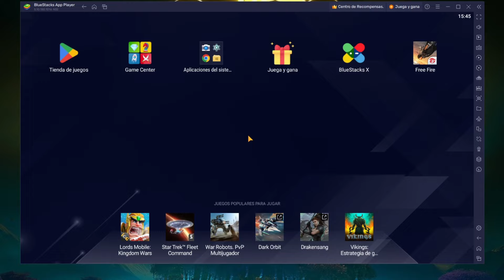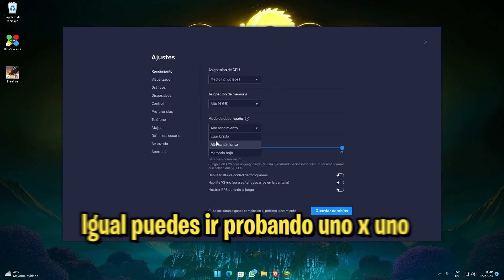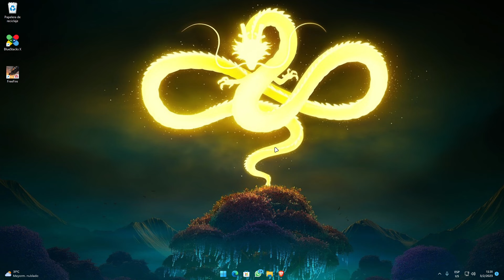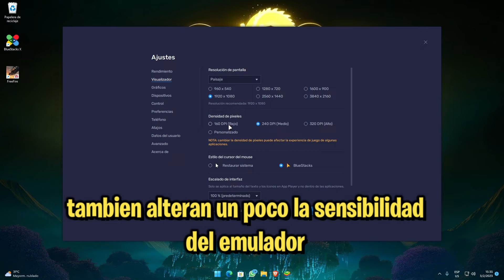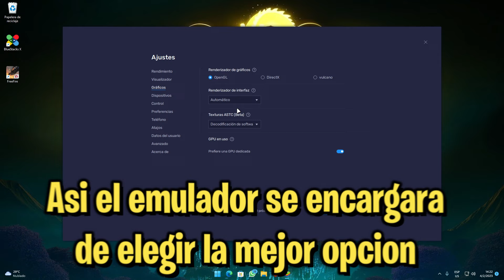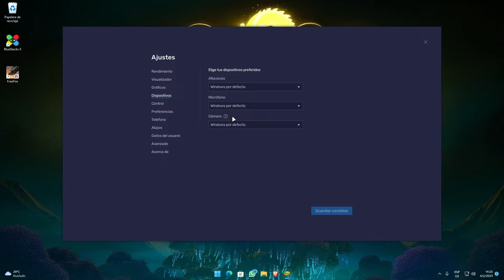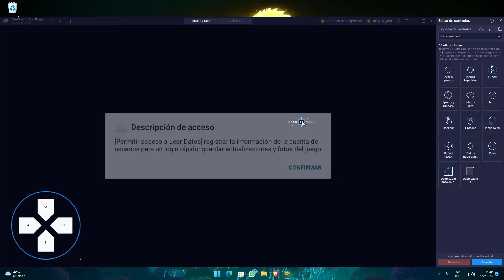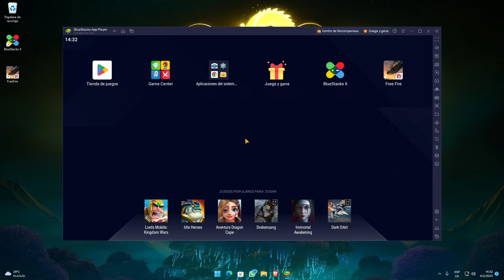🚀 Cómo CONFIGURAR BLUESTACKS 2025 para PC🔥paso a paso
Tutorial sencillo de Como Configurar BLUESTACKS 2025 para PC de GAMA BAJA. Si el emulador Bluestacks esta fallando este video te puede ayudar a configurarlo para que no falle y tenga un mejor rendimiento.

CONTACTO!!